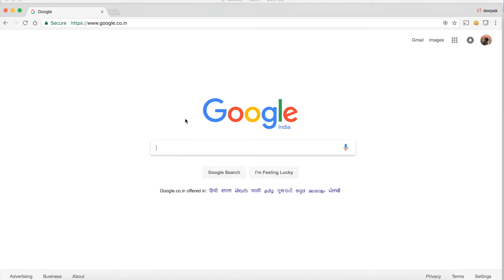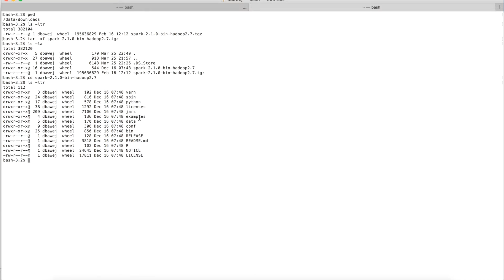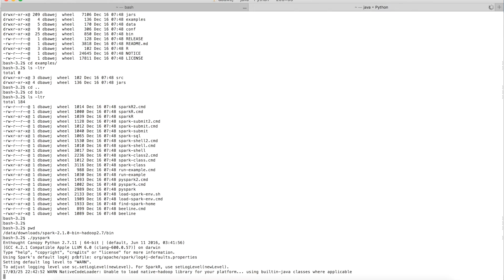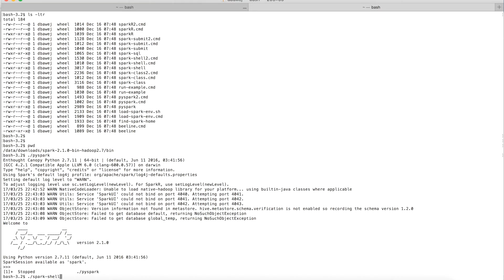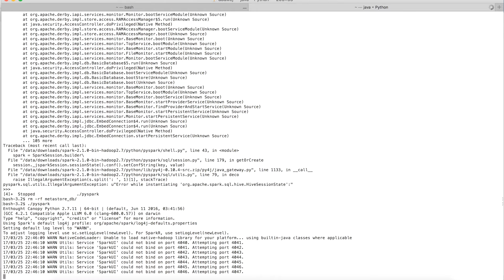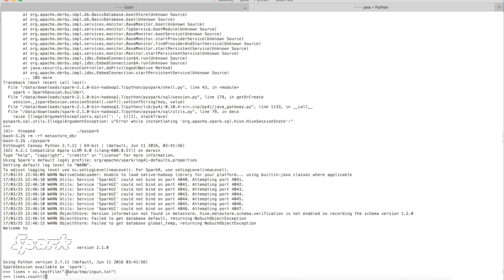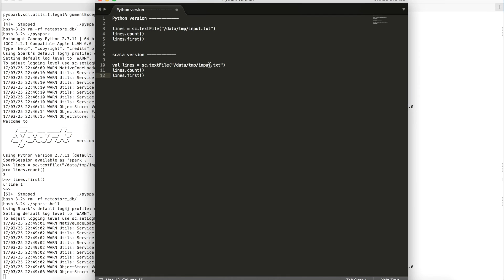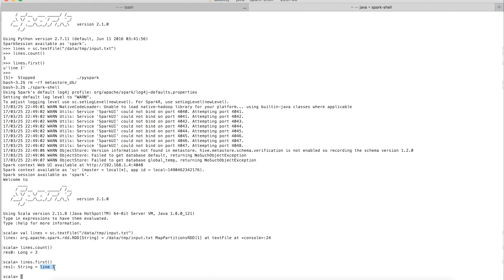Spark Setup And Installation | Run Your First Spark Program | Step By Step Guide And Code Demo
This session explains step by step guide to download and install Spark on your local. It also covers how you can run your first python program using pyspark shell and scala based program using spark shell.